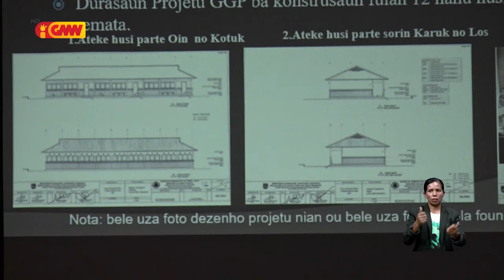Governu Japaun husu Timor-Leste atu halo manutensaun ba infraestrutura sira liu-liu eskola